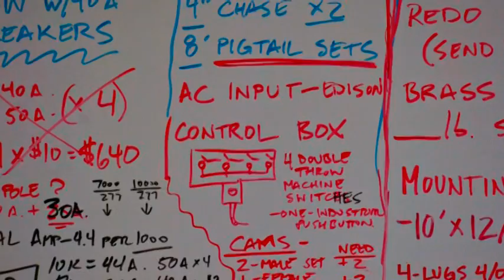BEAUTIFUL LIGHT Photo Essay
Photographer Josh Simons' phtoto essay of the work and performance of BEAUTIFUL LIGHT